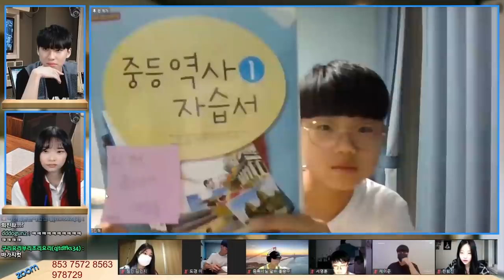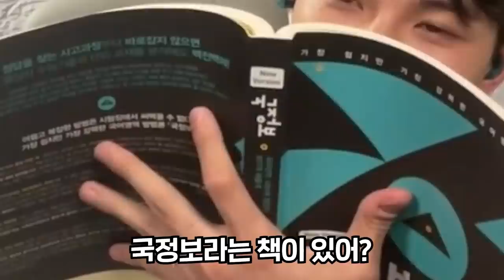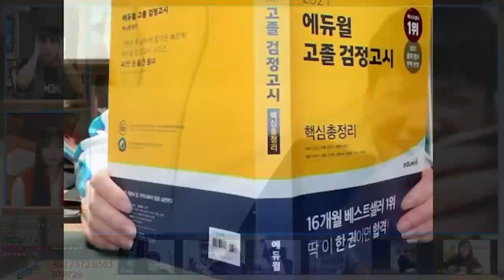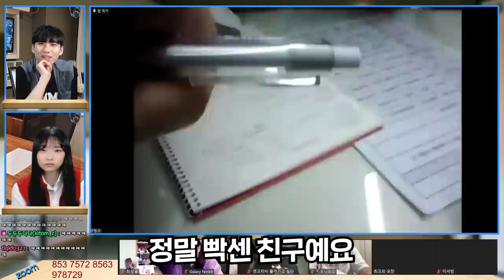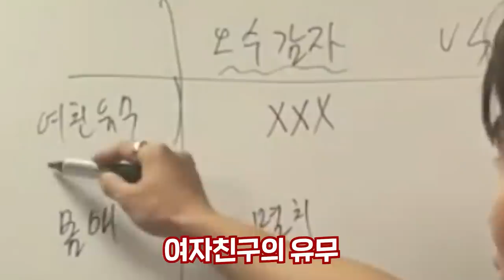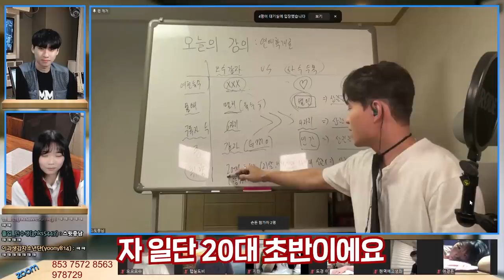"형들! 수능 한달 남았어?" 슬슬 웃음기 사라지는 줌독서실의 학생들